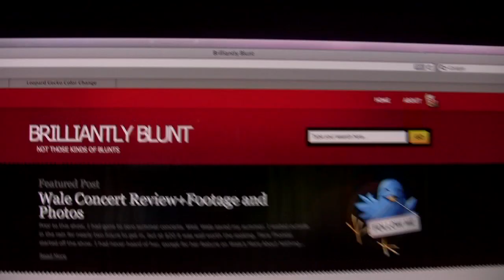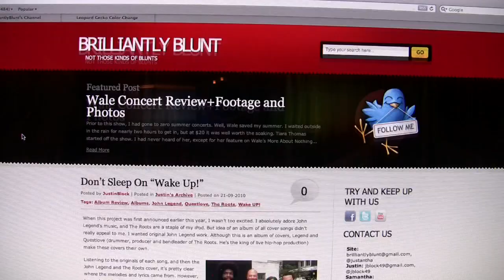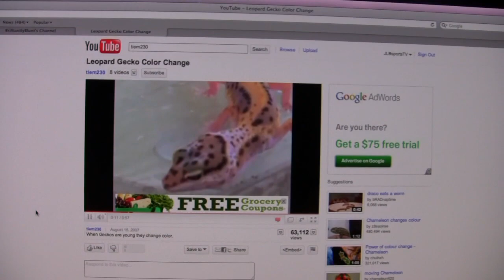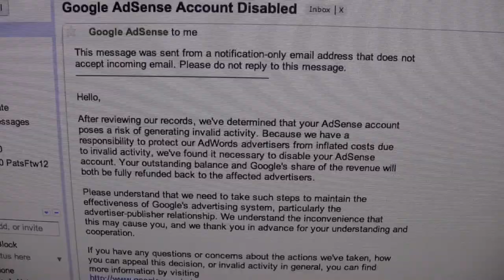The Block kids on the Internet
Kids explaining their YouTube channels and AdSense problem.